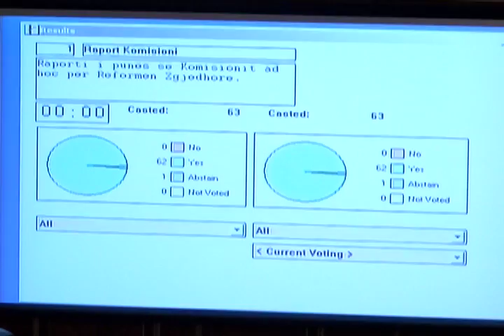Reforma zgjedhore ne Kosove